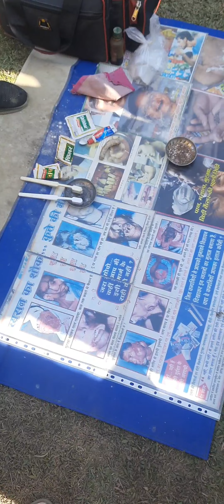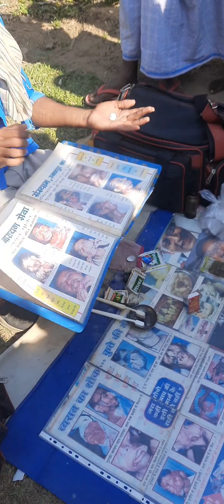Teeth Whiting &Scaling At Hoom In 2 Minutes Fast New Jeevan Dant Powder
Gurkha pan masale Khanese danta ki Bimar Hoti He

teeth Whiting desi Ayurveda danta majun

new Jeevan Dant Powder

teeth Whiting products

teeth Whiting hindi

Teeth Whiting powder

GM All Vlogs #

(((Salmara Malibari bazar )))